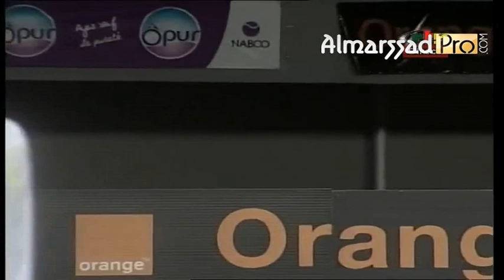أهداف مباراة الكاميرون 2 - 1 الغابون مباراة ودية 06/09/2016